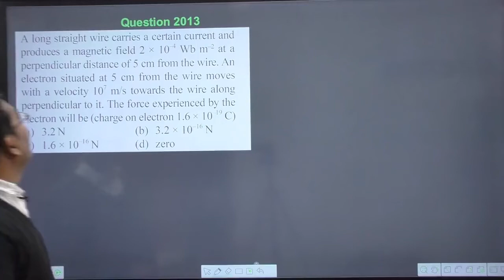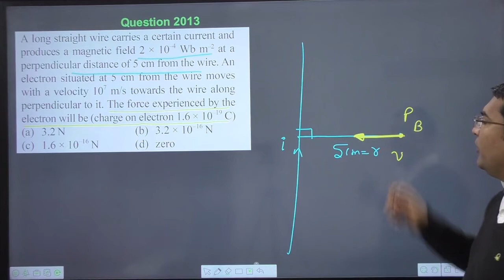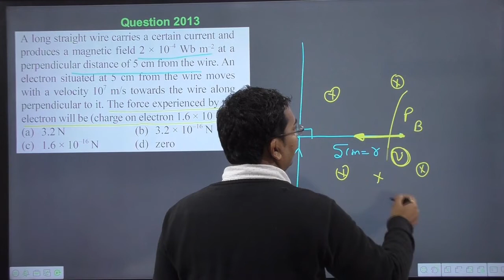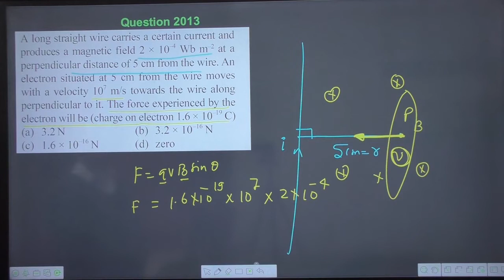A long straight wire carries a certain current and produces a magnetic field 2 × 10–4 Wb m–2 at